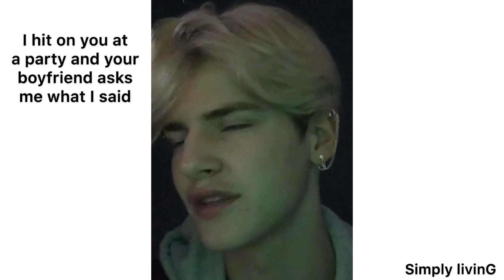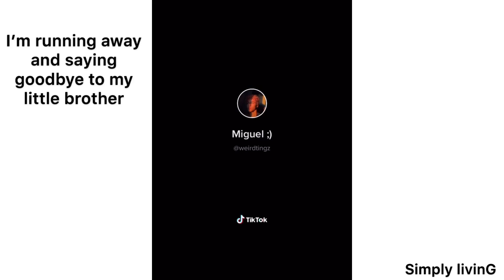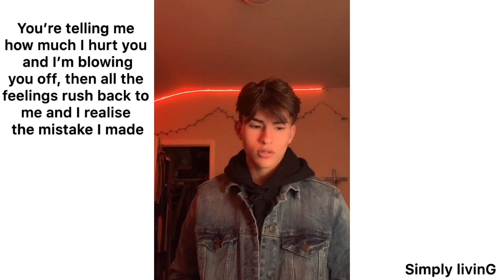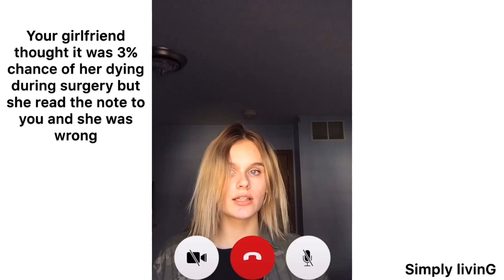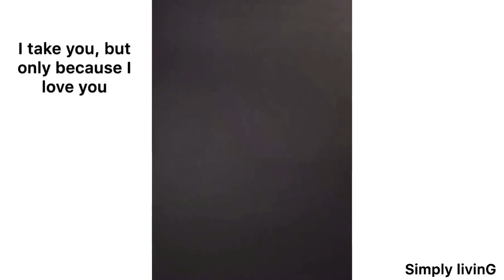TikTok point of views (POV) part 7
Wow.. wow.. WOW part 7??
Woah shoot okay

Video title: TikTok point of views (POV) part 7
Copyrighted content: No Idea (Dj Purpberry Chopped and Screwed)
Claimed by: WMG